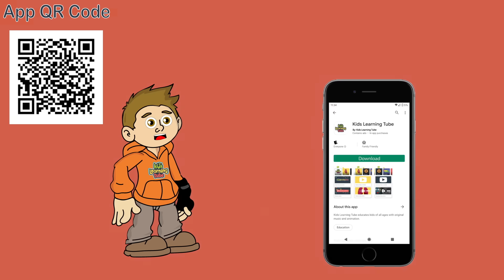Kepler 1649c - Earth Sized Exoplanet | Goldilocks Zone Planet Songs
Learn about Kepler 1649c -- an earth sized exoplanet in the Goldilocks Zone of its star -- with this planet learning song by KLT!